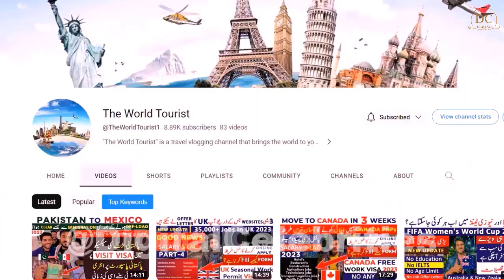Pakistani Actors Hate To Each Other | Wahaj Ali | Sajal Aly | Feroze Khan | Ayeza Khan | Sehar Khan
Pakistani Actors Hate To Each Other | Wahaj Ali | Sajal Aly | Feroze Khan